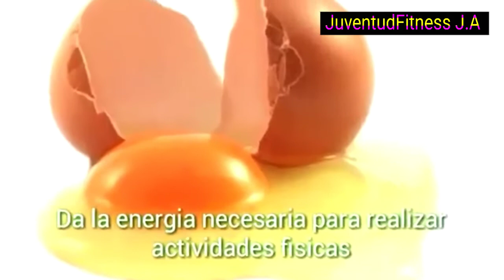El Mejor Alimento Para Engord@r y Subir Piernas y Glúteos Perfectos Pt 2 | 2020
El mejor alimento para engordar piernas y gluteos